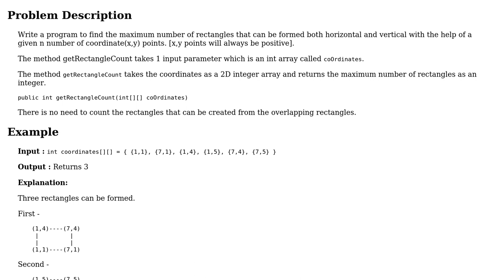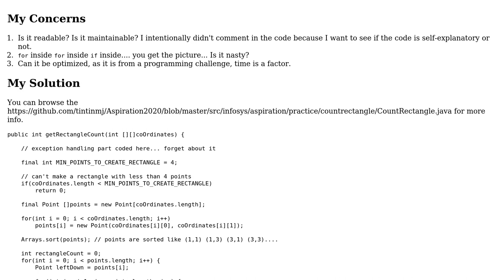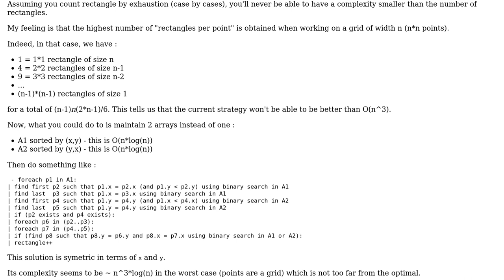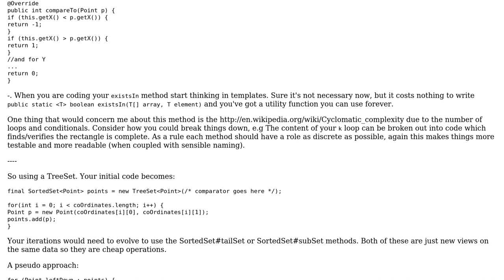Code Review: Get Rectangle Count from Given List of Co-ordinates (2 Solutions!!)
Code Review: Get Rectangle Count from Given List of Co-ordinates

With thanks & praise to God, and with thanks to the many people who have made this project possible! | Content (except music & images) licensed under CC BY-SA | Music | Images & others | With thanks to user SylvainD user RubberDuck user JohnMark13 user Anirban Nag 'tintinmj' and the Stack Exchange Network Trademarks are property of their respective owners. You are responsible for your own actions.